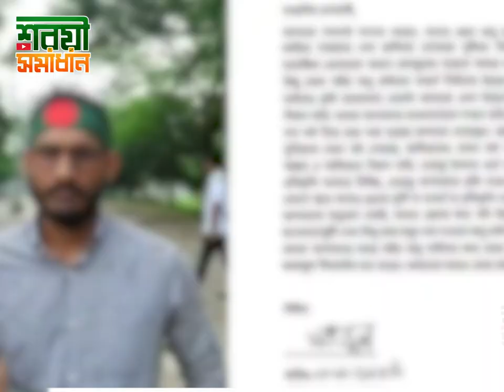আবু সাঈদের ভাস্কর্য না বানাতে তার পরিবার যে শিক্ষা দিল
আবু সাঈদের ভাস্কর্য না বানাতে তার পরিবার যে শিক্ষা দিল new waz II waj II Sheikh ahmadullah